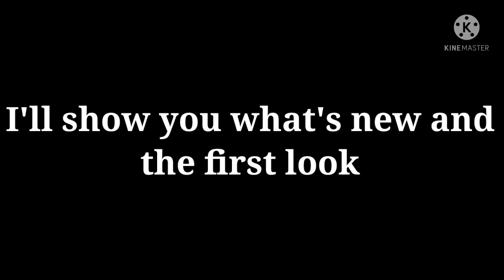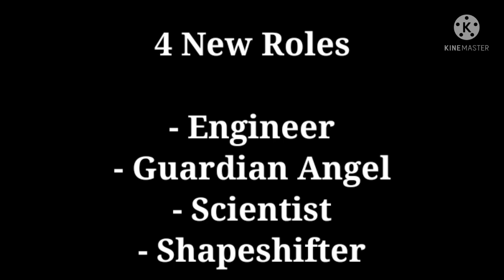Among Us New Big Update First Look | New Features